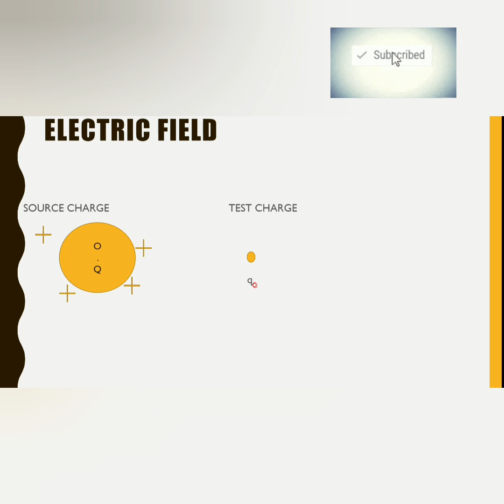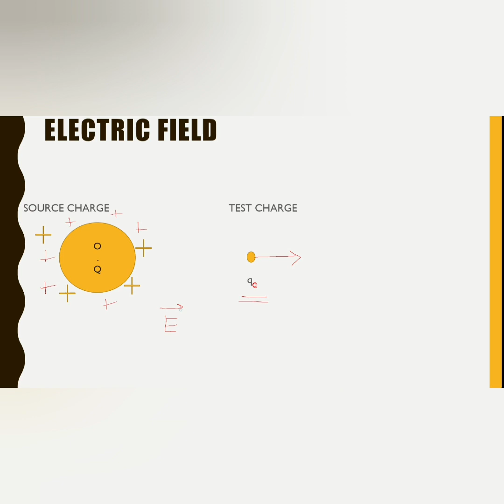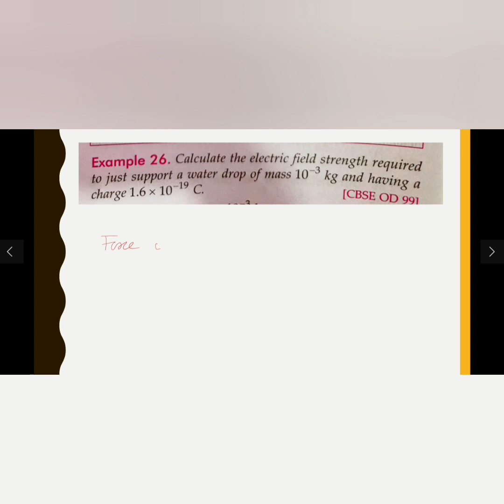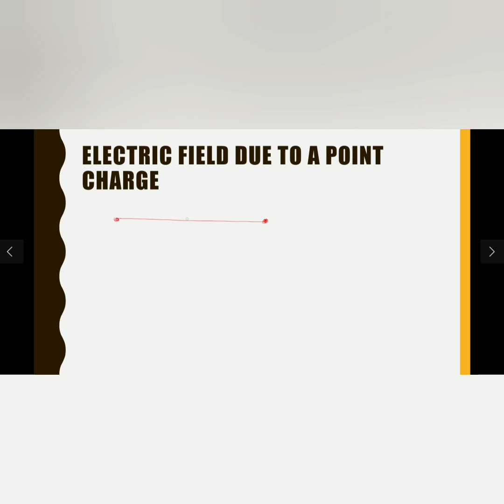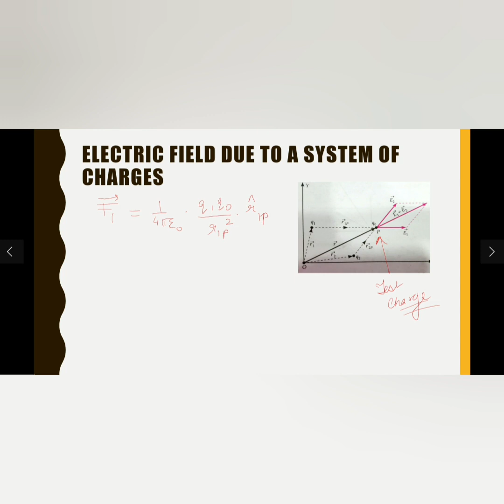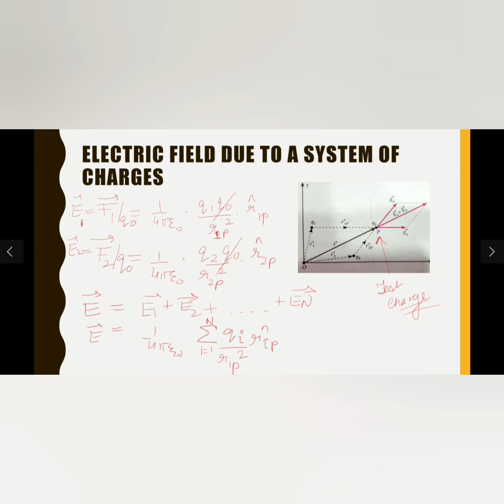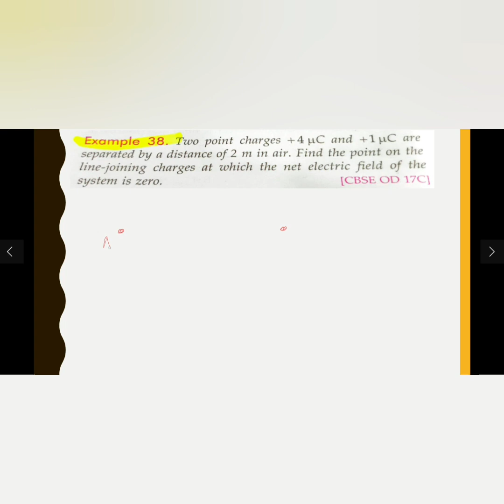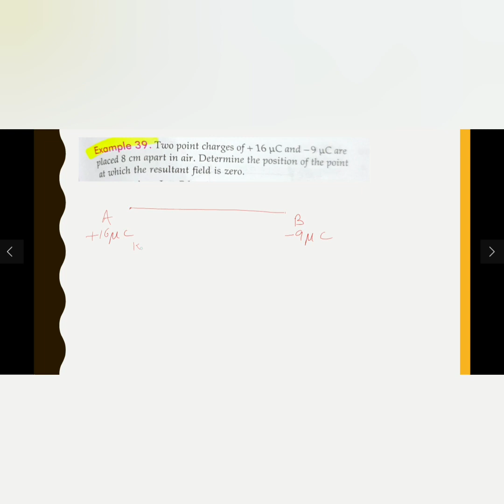Electric charges and field 4: Electric Field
This is the fourth video in series of class 12 Physics syllabus,as per CBSE,chapter 1 of NCERT.This video deals with concept of Electric field ,its physical significance ,units,dimensions and some basic numericals on this concept.Happy learning!!

Video 3:Relative Permittivity and principle of superposition